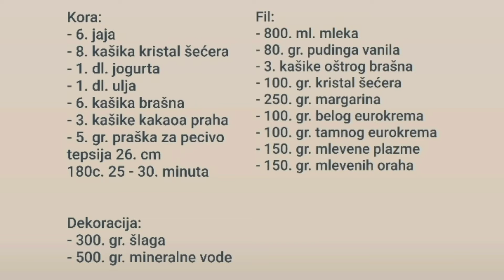🌺 Eurokrem torta sa plazma keksom i orasima - Creamy cake 🌸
Sastojci za koru:
- 6. jaja
- 8. kašika šećera
- 1. dl. jogurta
- 1. dl. ulja
- 6. kašika brašna
- 3. kašike kakao praha
- 5. gr. praška za pecivo
tepsija 26. cm
180c. 25 - 30. minuta
Sastojci za fil:
- 800. ml. mleka
- 80. gr. pudinga od vanile
- 3. kašike oštrog brašna
- 100. gr. kristal šećera
- 250. gr. margarina
- 100. gr. belog eurokrema
- 100. gr. tamnog eurokrema
- 150. gr. mlevenog plazma keksa
- 150. gr. mlevenih oraha
Dekoracija:
- 300. gr. šlaga
- 500. ml. mineralne vode

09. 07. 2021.